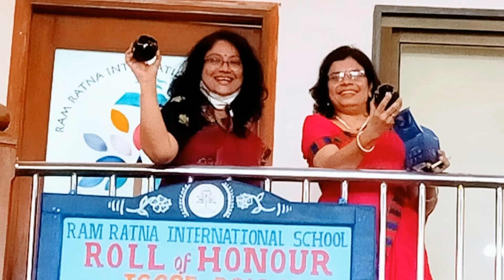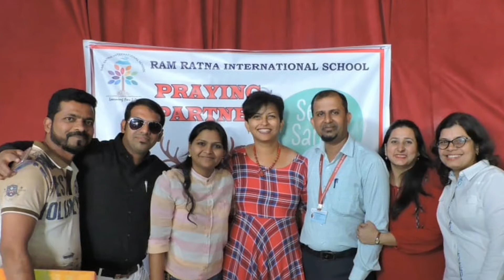Flash back Memories - Teacher's Day